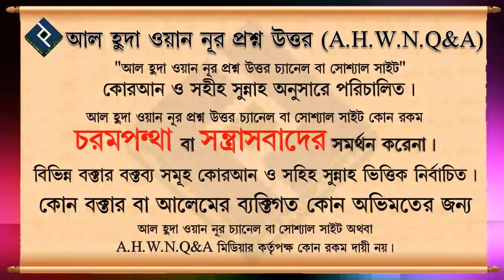বাধ্য হয়ে ঘুষ দেওয়া জায়েজ হবে কি ᴴᴰ┇শাইখ আতিকুল্লাহ বিন আব্দুস সালাম